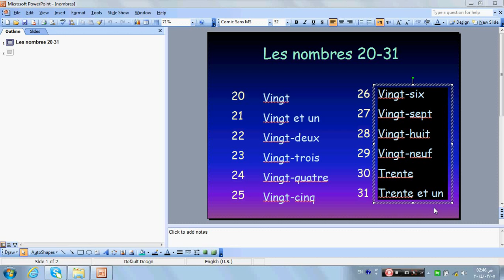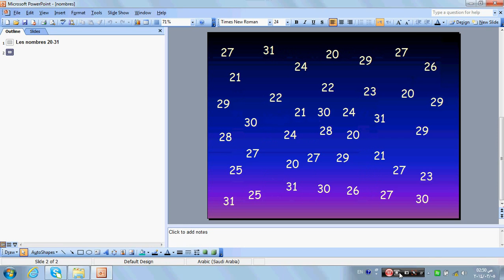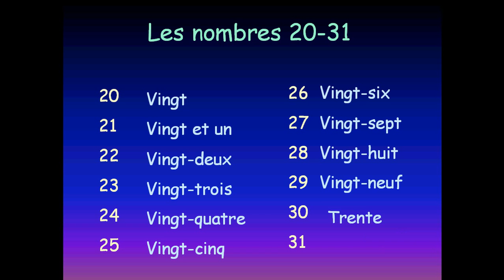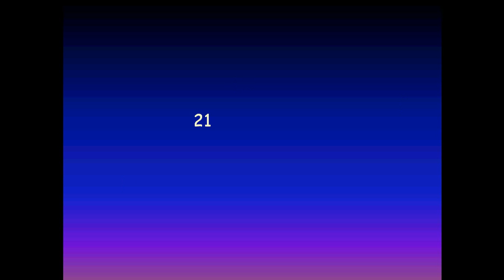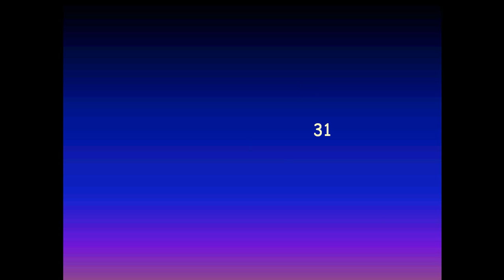French - 5Primary2 - Les nomberes 20 - 31 درس الارقام